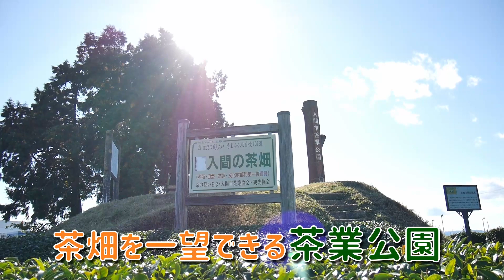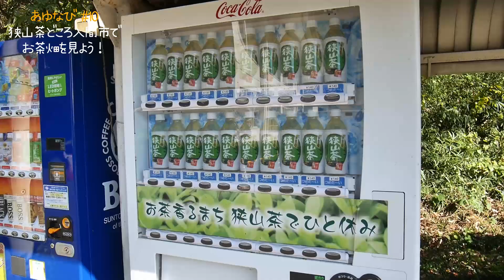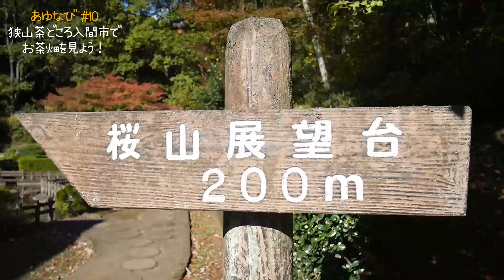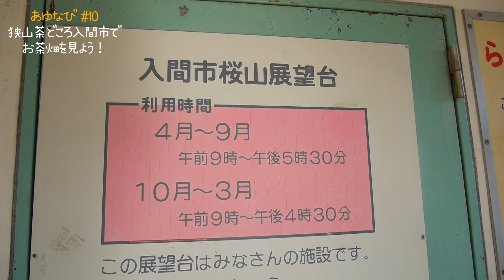#10【埼玉・入間】桜山展望台から狭山茶の畑を見よう！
埼玉県入間市の桜山展望台。
標高189メートルの位置にあり、晴れた日には、富士山、丹沢、秩父連山、筑波山、都内の高層ビル群が望めます。

【住所】入間市下谷ケ貫925-8
【利用時間】4月から9月まで：午前9時から午後5時30分まで
　　　　　　10月から3月まで：午前9時から午後4時30分まで
　※利用時間以外は展望台には上れませんのでご注意ください。
　※例年元旦に行われている「新年初日の出の集い」令和3年は中止です。